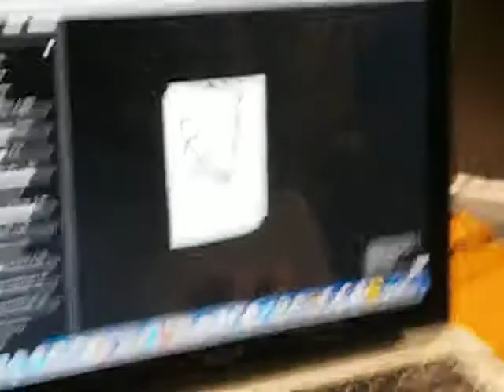3D face w/ Kinect